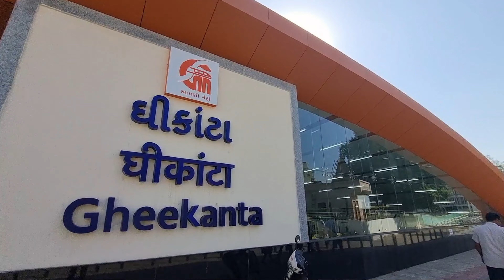My first visit of Metro train Ahmedabad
This is full video of Metro train and station views in Ahmedabad.